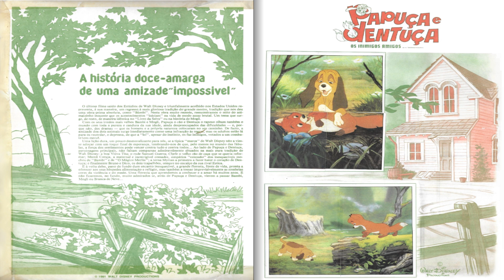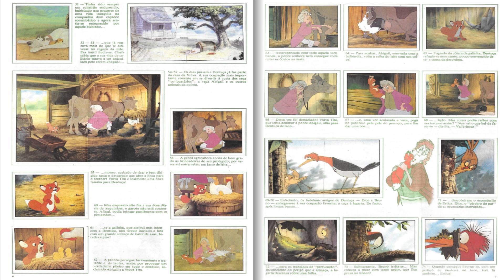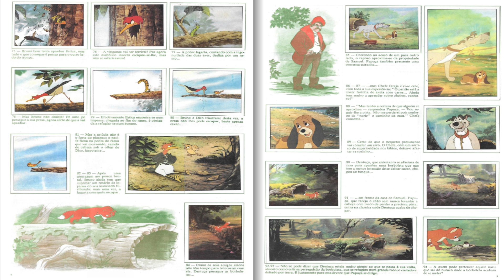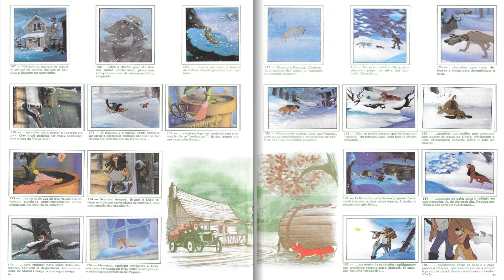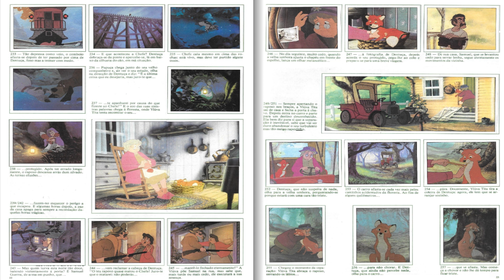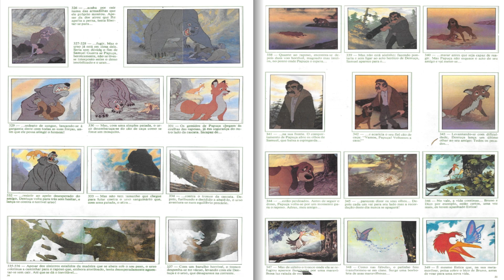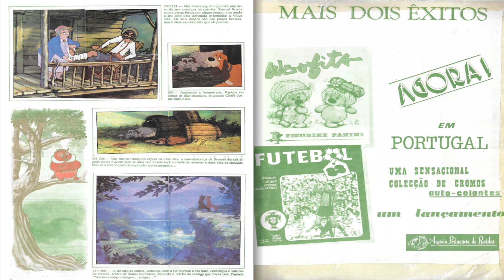Papuça e Dentuça, Os Inimigos Amigos 1982 (Panini) the houd and the fox